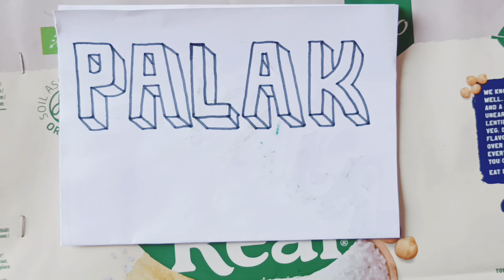How to draw Palak name ❤️ with 3D letter 🤔। Palak name drawing ।।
How to draw Palak name ❤️ with 3D letter 🤔। Palak name drawing ।। youtube art 3d drawing palak 3dname love howtodraw #@ArtIdea-surendra